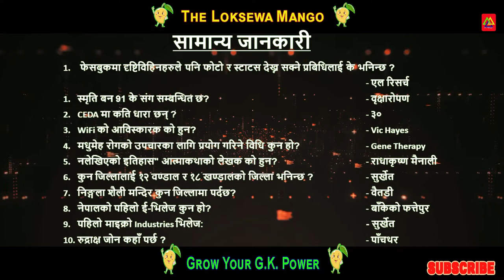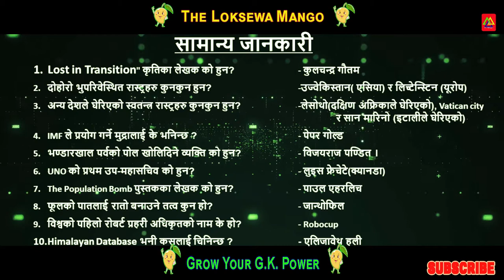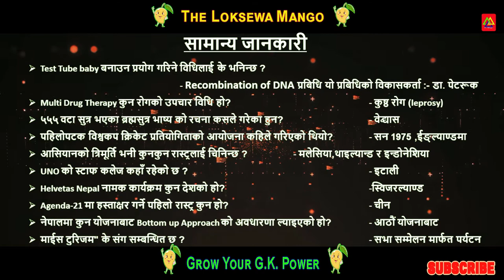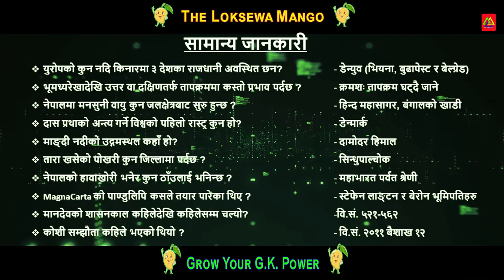Loksewa online tayari |सामान्य ज्ञानहरु |समसामयिक | सामान्य जानकारी | Loksewa GK | SMART GK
This video is related to Loksewa online tayari, Loksewa online class, loksewa online form,
general knowledge
general knowledge 2019
current gk
loksewa vacancy
gorkhapatra loksewa